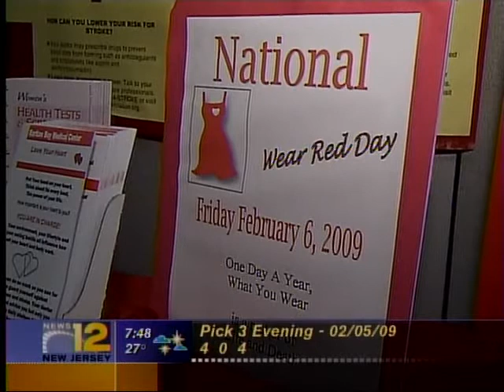rbmc go red news